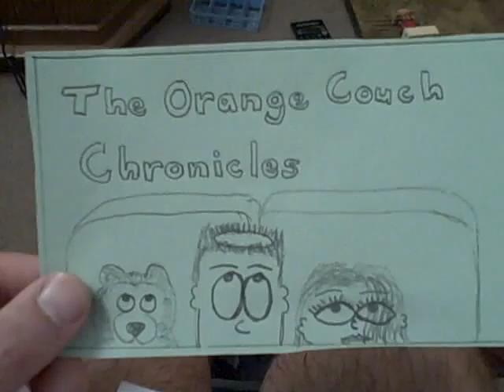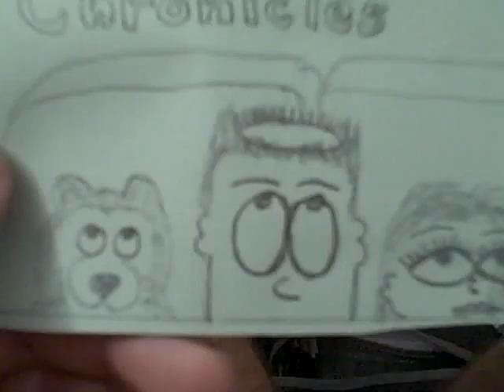PROJECT LONCHIVAR 6-1-12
The Orange Couch Chronicles...